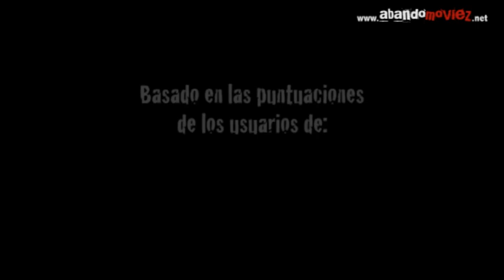Las 9 mejores películas de Zombie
Las 9 mejores películas de zombies, según los visitantes de abandomoviez.net